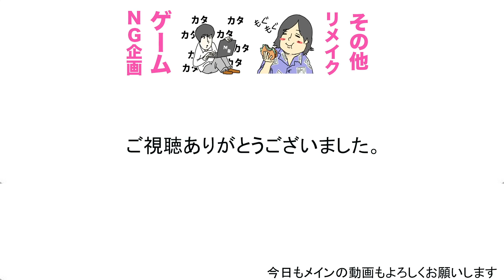【本当に閲覧注意】酔っ払ったトミーのダル絡みが異常で嫌い。